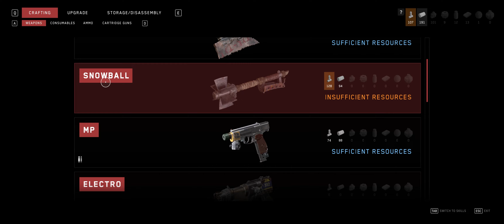Part 5 - Atomic Heart Playthrough | Demon Plants & Chickens | Max Difficulty,Ultrawide,No Commentary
In part 5 of Atomic Heart, we continue on the prowl through various soviet labs collecting canisters from different labs so that we can leave the complex.